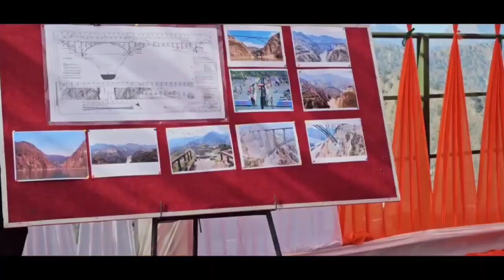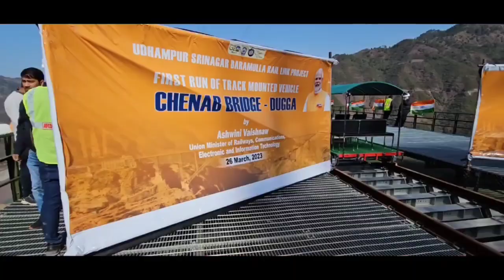अश्वनी वैष्णव ने आज रियासी जम्मू में दुनिया के सबसे ऊंचे पुल का ट्रॉली परीक्षण किया।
भारतीय केंद्रीय रेल मंत्री अश्वनी वैष्णव ने आज रियासी जम्मू में दुनिया के सबसे ऊंचे पुल का ट्रॉली परीक्षण किया।